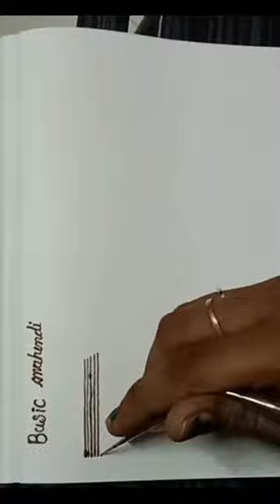May 31, 2023